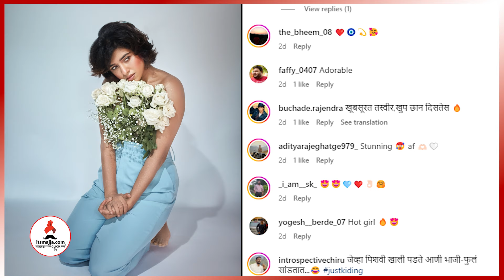टॉपलेस फोटोशूट अन्... 💕 | Sanskruti Balgude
अभिनेत्री संस्कृती बालगुडेच्या टॉपलेस फोटोशूटची होत आहे चर्चा. पाहा हा व्हिडीओ